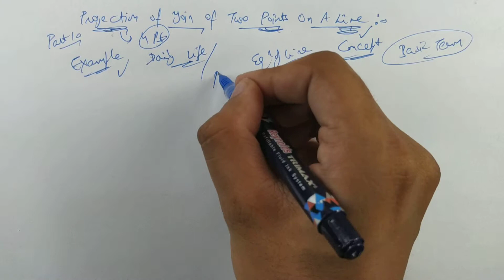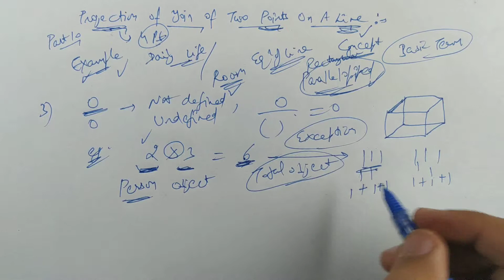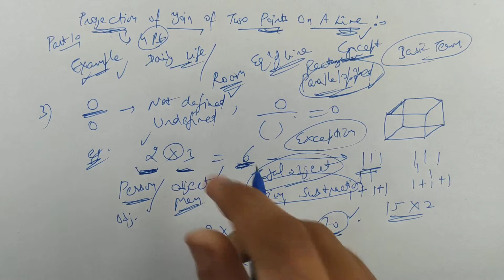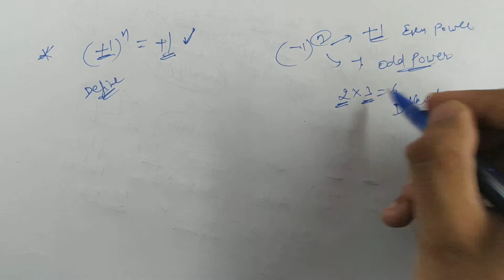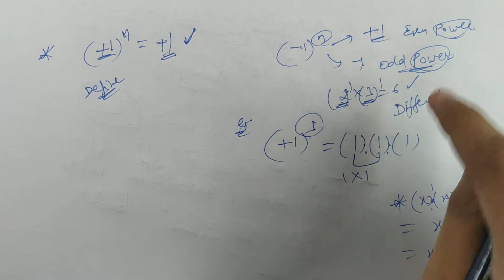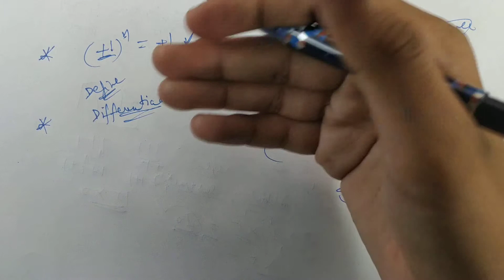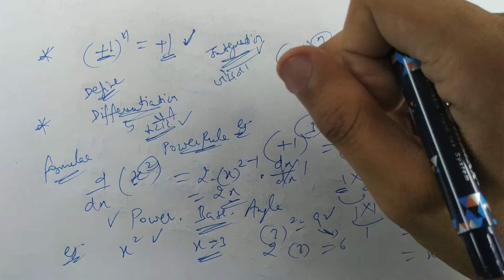#93 Part- 10 | Projection of Join of Two Points On A Plane | CBSE Class 12 (Hindi/English)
In this video, you can learn basic concept of Projection of Join of Two Points On A Plane Part - 10.